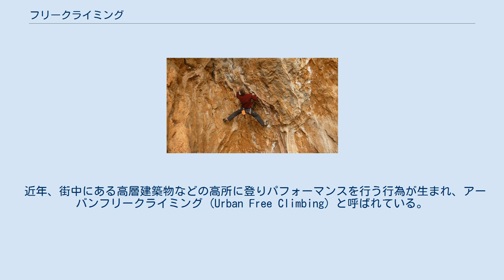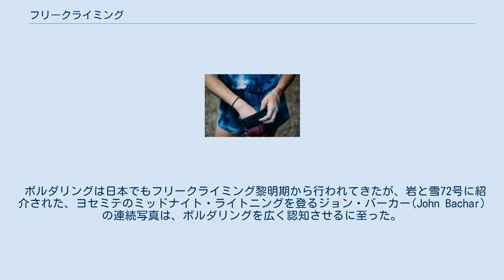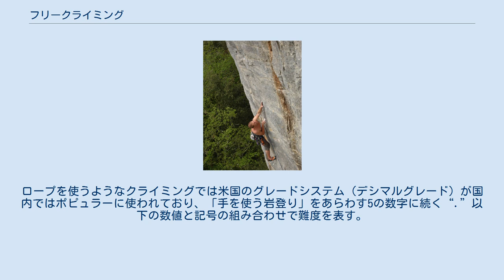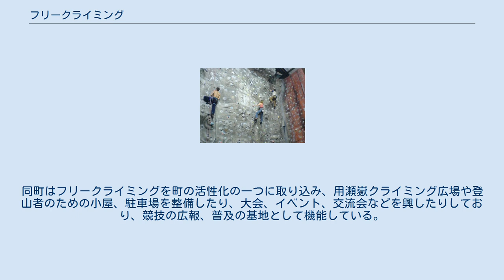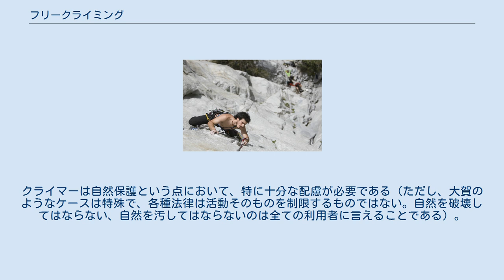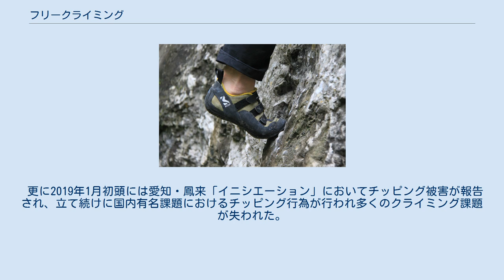フリークライミング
フリークライミング（ヨセミテ渓谷） フリークライミング（ヨセミテ渓谷） フリークライミング（ギリシア、カリムノス島） フリークライミング フリークライミングとは、岩登りの内、安全のため確保用具は使用するが、それに頼ることをせず、自己の技術と体力で岩を登るものを指す。
 登りきった結果、確保用具を使用しないで登ったのと同じなので「フリー」の名が付く。
 人為的、人工的な支点に手足をかけたり、アブミ（短い縄ばしご状のもの）などの道具をそれに取付けて、登る際に人工的支点に直接体重をかけて使用する人工登攀と対比される。
基本的に、元来そこにある自然の造形（岩の出っ張りやポケット）などだけを利用して登る。
ロープを掴んだり、ボルトなどの人工物を持ったり、足場にして登った場合は、フリークライミングとは見なされず、人工登攀の一部と見なされる。
 また、登山を前提にした伝統的なアルパイン・クライミングと対比して、手段を目的に変化させ、岩を登ること自体を目的して行われるロッククライミングのことをフリークライミングと呼ぶこともある。
 近年、街中にある高層建築物などの高所に登りパフォーマンスを行う行為が生まれ、アーバンフリークライミング (Urban Free Climbing) と呼ばれている。
街中を舞台に行われるものとしてフリーランニングが知られていたが、これがクライミングと混ざったとも言える。
 自然の岩場以外に、人工の岩を登るインドアクライミングもフリークライミングに含まれる。
フリークライミングでは、ルートないし課題の完登が主たる目的の1つであるが、クライミングのムーブ自体を楽しむことも重要な目的となっている。
 （広くクライミングをする人のことは「クライマー」と呼ばれるが）特にフリークライミングを行う人はフリークライマーと呼ぶ。
 フリークライミングは他人と目先の競争することが主眼ではない。
「フリー」に、ひとりひとりが、クライミング自体を楽しむことや奥深さを探求してゆく行為である。
誰かとタイムを競うわけでもなく、誰かと技の優劣を競うわけでもないクライミングが主にフリークライミングと呼ばれている。
フリークライミングでは、時間をあまり気にせず、のんびりと登ってもよい。
 対比される概念としてスポーツクライミングというものがあり、こちらは基本的に、他人と競い合う競技として行われるクライミングであり、スポーツ競技らしく、かっちりとしたルールのもとに、もっぱら人工壁を使い、技の優劣やタイムを他人と競い合うことを主眼としたものであり、ルールにかっちり縛られ、決められた狭い行為枠の中で競いあい、主に「勝った、負けた」ということに意識が向いた行為であり、かなり異なった行為であり概念である。
 フリークライミングは、ヨーロッパで登山が広まった頃から行われてきたが、はっきりと「フリークライミング」を目的として行われるようになったのは、1950年代のヨセミテであるとされている。
アレン・ステック、ジョン・サラテ、ロイヤル・ロビンス、イヴォン・シュイナード、トム・フロストなどが、ボルトをなるべく排除したクリーンなスタイルでクライミングを行い、麻のロープを腰に巻くような古い装備で、既に5.10台のルートや、長大かつ冒険的なルートが拓かれていた。
 その後、フリークライミングの「グレードを押し上げる」という意味での中心はフランスに移った。
良質な石灰岩の岩場に恵まれ、ヨセミテの「ルートはあくまで下から開拓する」というグラウンド・アップの原則を排除して、岩場上部から懸垂下降してのボルト打設を行うフレンチ・スタイルは、グレードを押し上げる点においてはヨセミテの方式よりも遙かに効率的であった。
そうした中で、さらにスポーツとしての発展を目指すべく、ジャン・クロード・ドロワイエは残置ピトンなどの人工物をホールド（手懸かり）やスタンス（足場）として使用することをやめるよう提唱し、次第に広く受け入れられるようになり、フリークライミングとは「自然の造形のみをホールドやスタンスにして登る」ということが一般化された。
フランスでは岩を削ってルートを開拓するチッピングもさかんに行われていたが、次第にこうした傾向も下火になり、（まだ一部では行われている）あるがままを登り、可能な限りクリーンなスタイルを目指すという原則が認知されてきた。
 一方、日本では、1956年の日本山岳会隊によるマナスル登頂などを頂点とした、ヒマラヤ処女峰の登頂が至高の目的とされる風潮があっ...